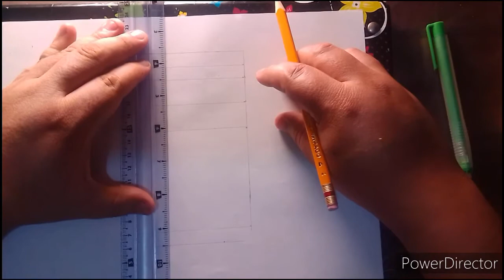Cómo dibujar un jarro usando simetria y volumen